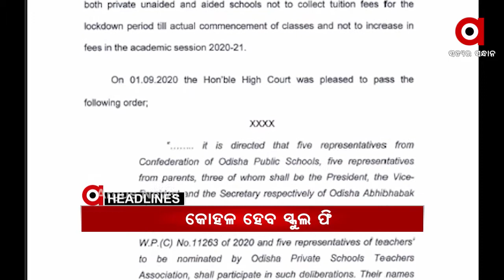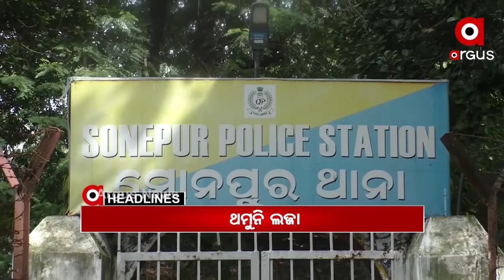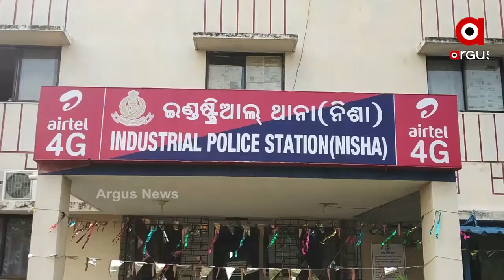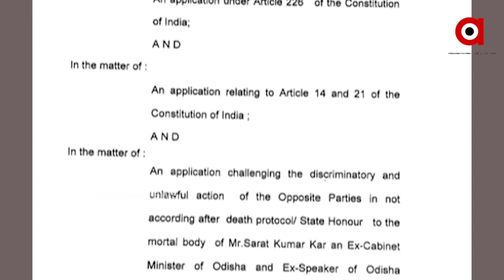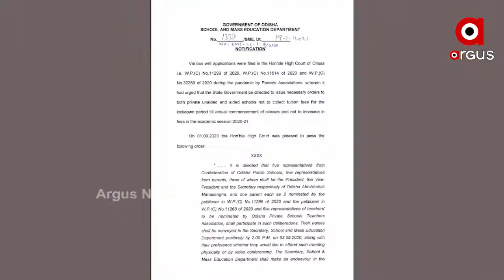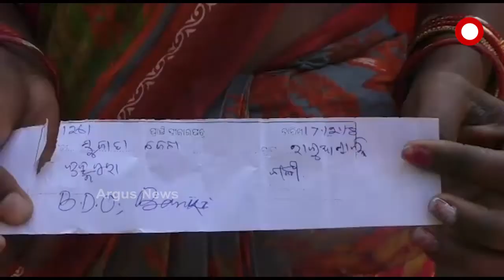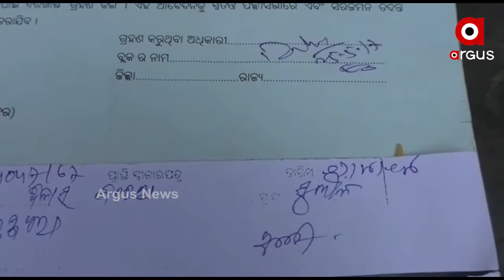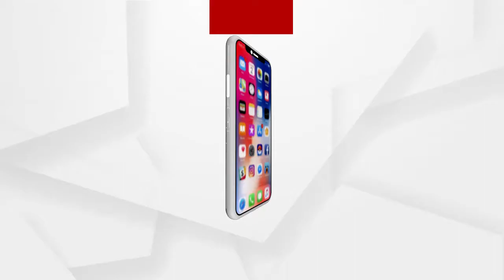Argus Update News 9am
କଟକ ସାଲେପୁର ବଣହରା ଅଞ୍ଚଳରେ ଲଜ୍ଜା…
ସ୍କୁଲ ଫି କୋହଳ କରିବାକୁ ରାଜ୍ୟ ସରକାରଙ୍କ ପରାମର୍ଶ...
ନୟାଗଡ଼ ନାବାଳିକା ଅପହରଣ ଓ ହତ୍ୟା ମାମଲା...
ହେବିୱେଟ୍ ମନ୍ତ୍ରୀ ପ୍ରଫୁଲ୍ଲ ମଲ୍ଲିକଙ୍କ ନାଁରେ ସାଂଘାତିକ ଅଭିଯୋଗ….
ମଣ୍ଡିରୁ ଧାନ ଉଠୁନି କିନ୍ତୁ ଉଷୁନା ଅରୁଆ ନେଇ ବଢୁଛି ବିବାଦ...
ଦିନକ ପରେ ବିନା ରିପୋର୍ଟରେ ଜଗା ଦର୍ଶନ...
ଆସନ୍ତା ଦୁଇ ଦିନ ଘନ କୁହୁଡି...